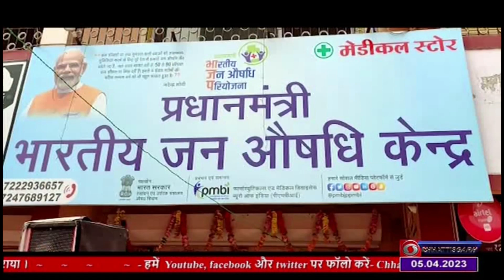PRADHANMANTRI BHARTIYAJANAUSHADHI PARIYOJNA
प्रधानमंत्री भारतीय जनऔषधि परियोजना से लाेगाें काे ना केवल सस्ती जेनेरिक दवाइयां